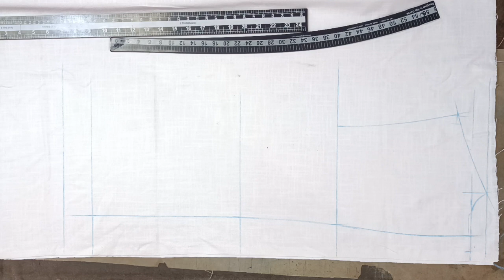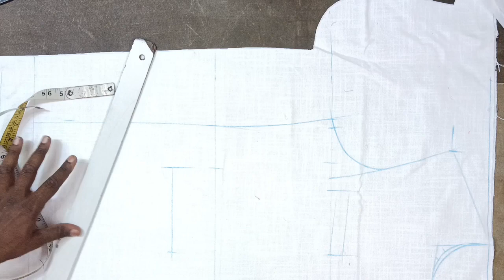सदरी कटिंग / मोदी जैकेट कटिंग / बंडी कटिंग